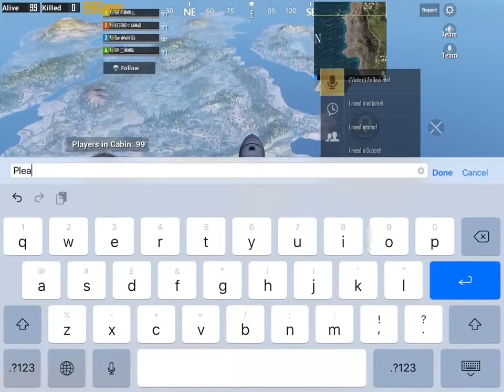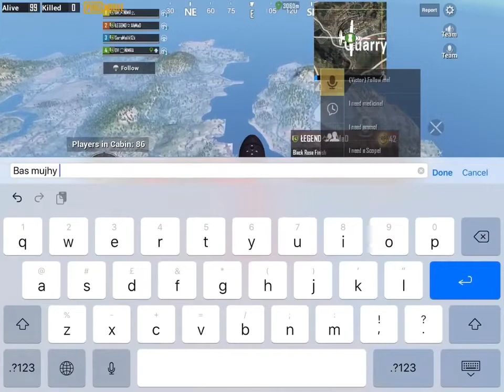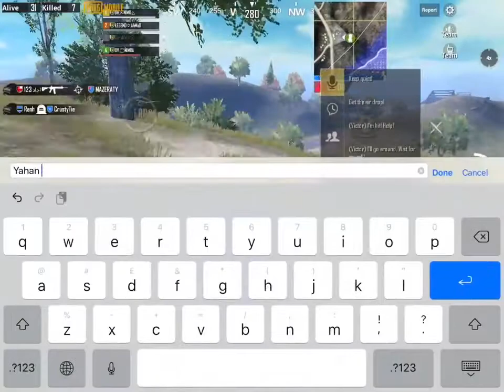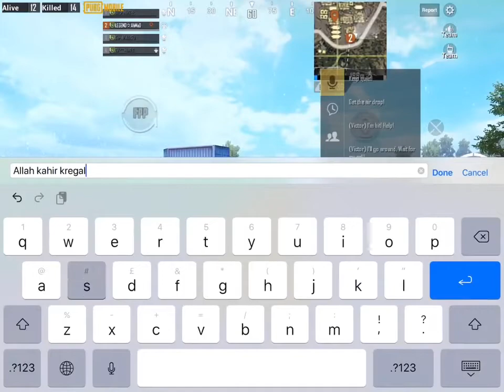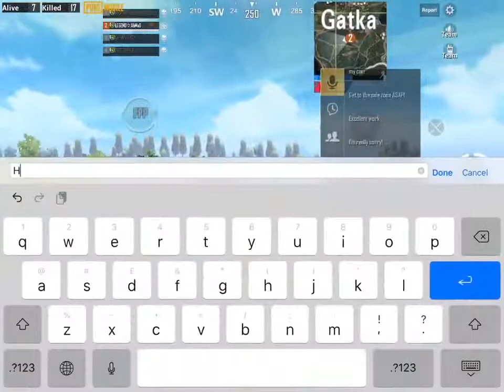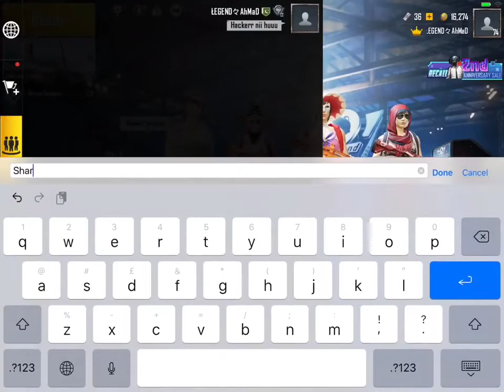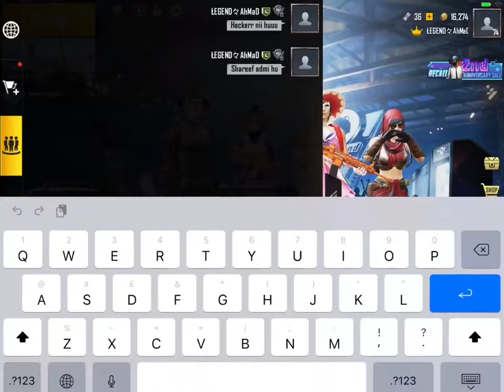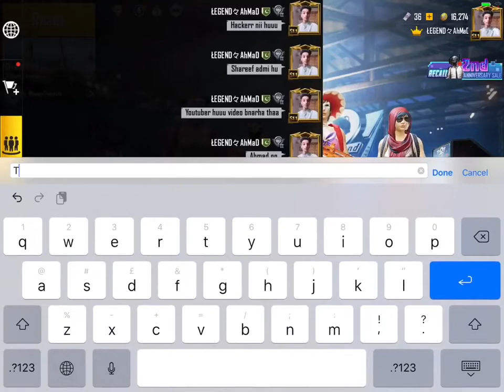Pubg Mobile - Video Game - Joining Random Squad Of Girls Like A Bot - Legend Ahmad